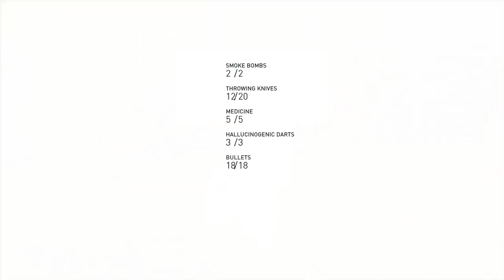DOE Lets Play – AC Synidacte | Ned Wynert Missions [City of London] | #60